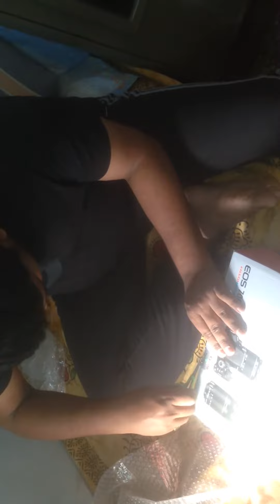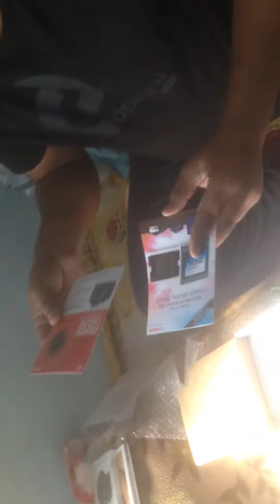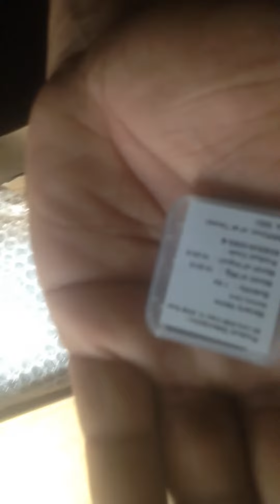Canon 700D unboxing. Is-II 18-55mm and 55-250mm lens. majak majak me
Canon 700d with IS II 18-55mm and 55-250mm lens.
Body
2 lens
Carry bag
Connecting cable
Battery

Bought it from ws retails- and flipkart.com at lowest price
Battery charger